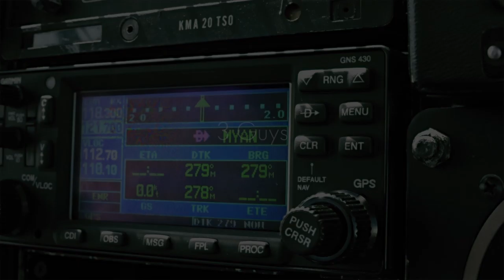Xplor Teaser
Xplor is an exciting film project that places 2 fly anglers against the ocean. Part survival, part fishing, this film is a unique view into a simple yet challenging course. The trip will begin on the north side of Andros island and will cover some 130 odd miles of the islands uninhabited back country and nearshore reefs. All gear and rations will have to fit inside the small confines of a 17 foot flats skiff. All protein must be derived from the ocean and prepared at the established camp site outlaid at the start of the trip. We will move down the island in search or tarpon, permit, and bonefish as well as snapper and other near shore species. We will also be carrying a small assortment of dive gear that will enable us to gather food in that manner as well. All gamefish species will be released after DNA samples have been taken to help conservation research. We will not be able to re-provision during the length of our trip.